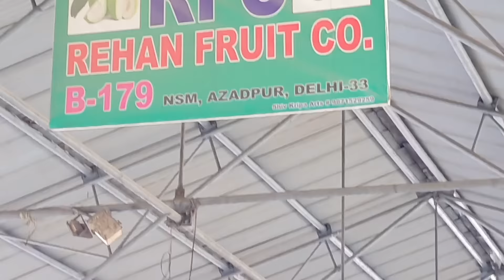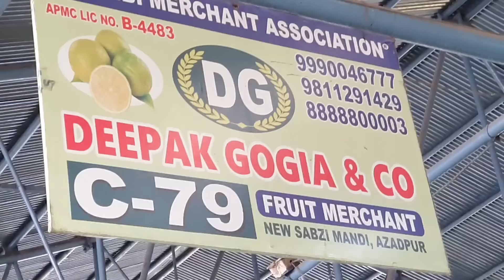September 7, 2024 दिल्ली फलों के भाव today fruit market price APMC delhi fruit market